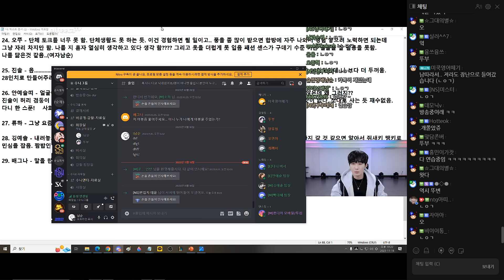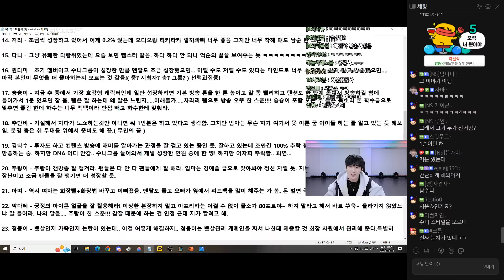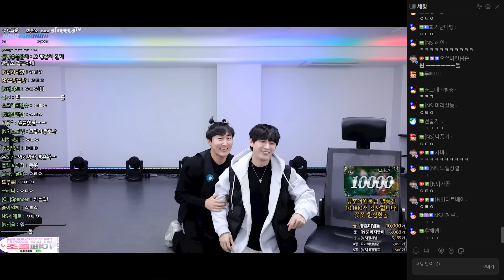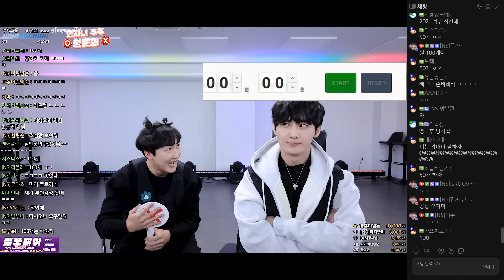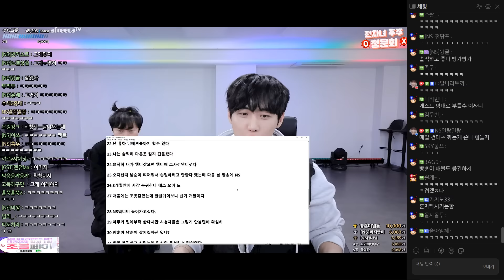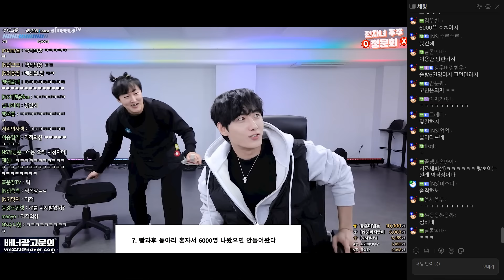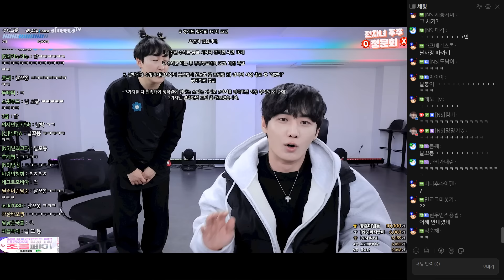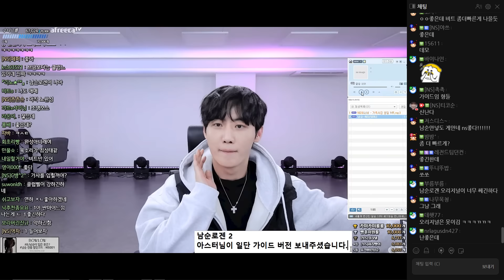그녀석을 불렀습니다[23.11.18 남순 풀영상 #2]